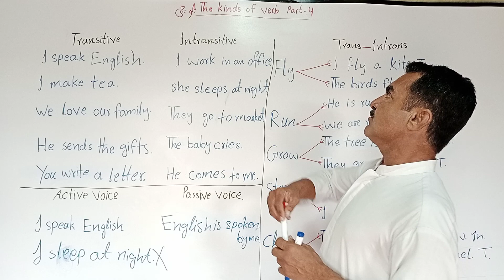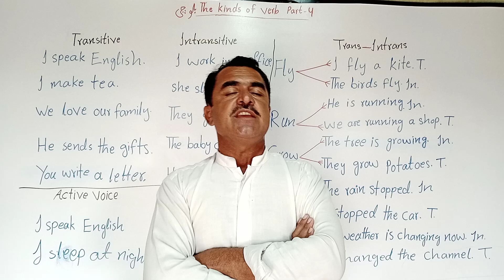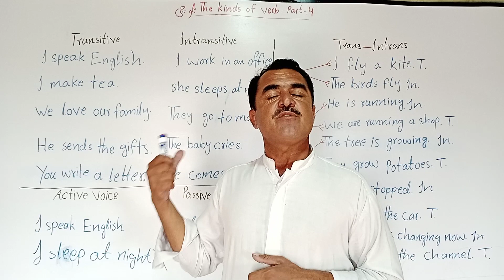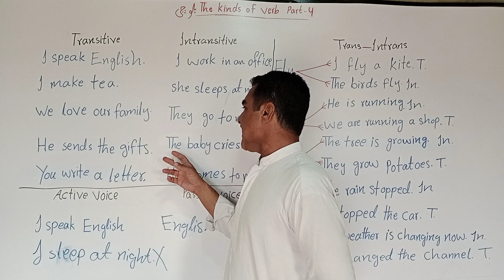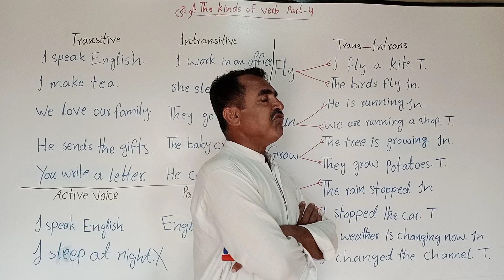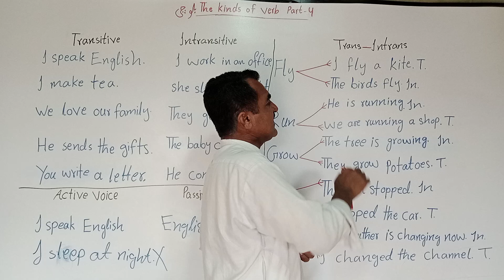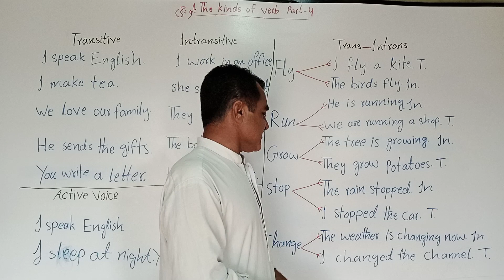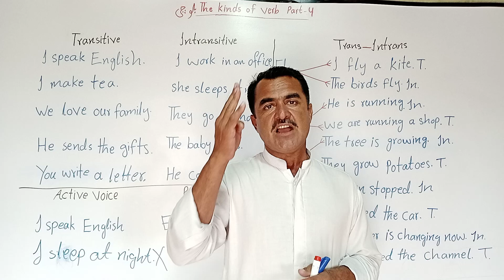The kinds of Verb part 4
Transitive and Intransitive Verbs# Balochi medium # Nawab Kiazai